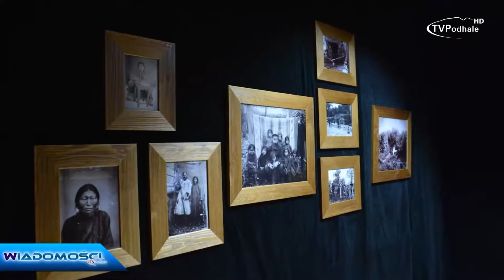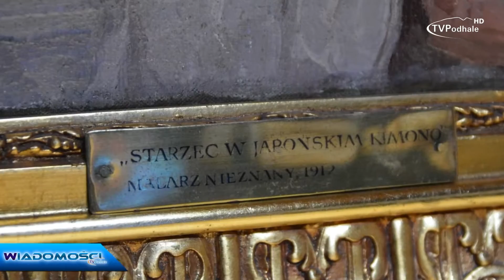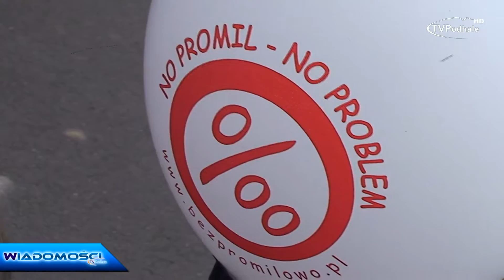Wiadomosci TVPodhale 100/2016 - 14.06.2016